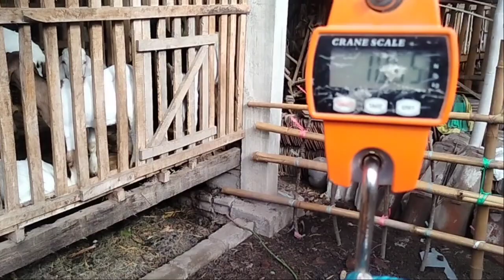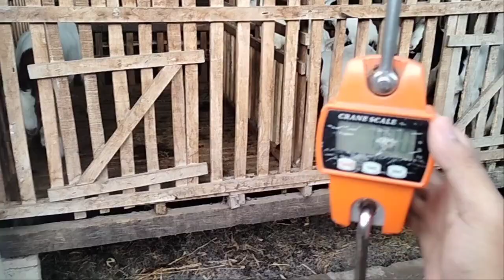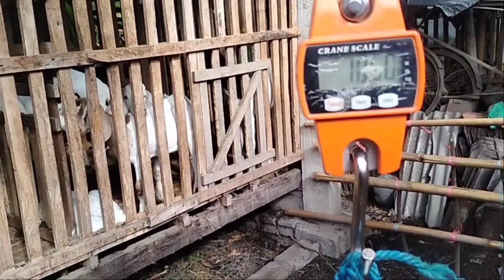Review Anak Kambing Boer Fullbllood di Kandang Boerkah Jaya farm blitar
INFO KEMITRAAN KAMBING BOER, JASA PACEK DAN PEMESANAN BIBITAN CROSSBOER

BOERKAHJAYA FARM
TUGURANTE BLITAR
BISA LANGSUNG MENGHUBUNGI
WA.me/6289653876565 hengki